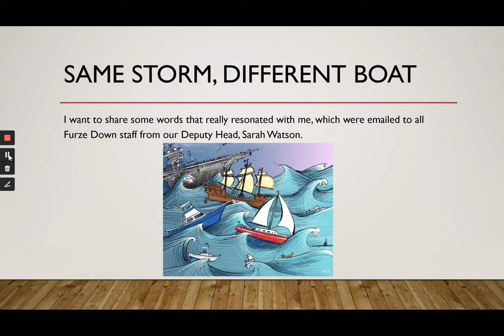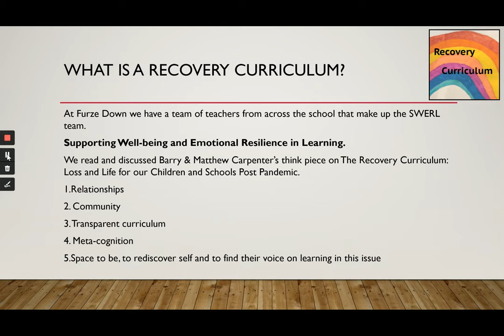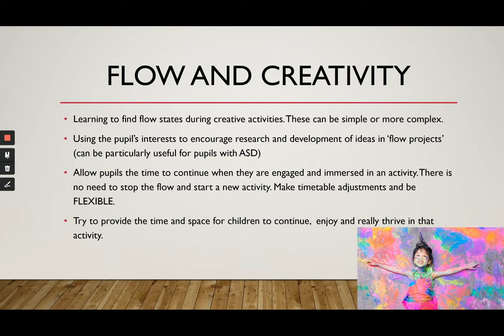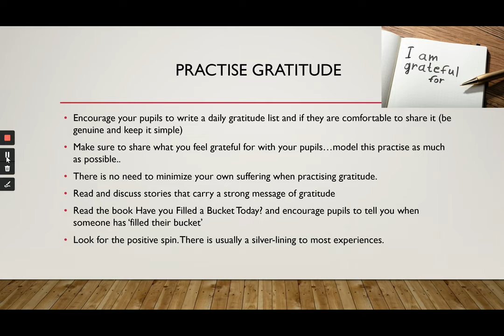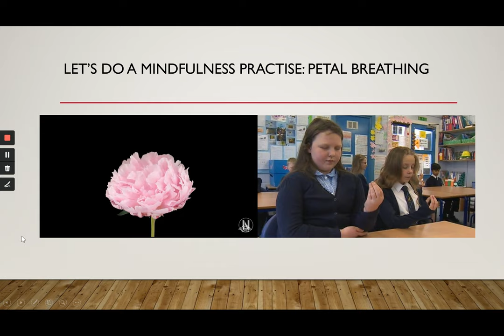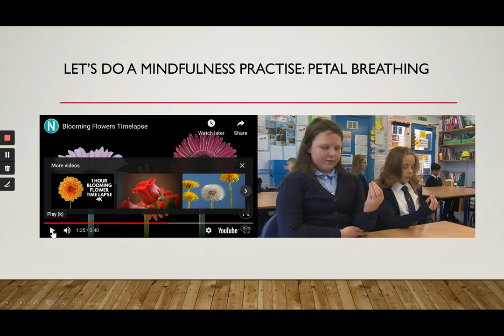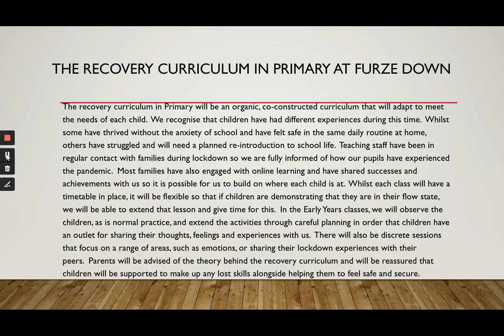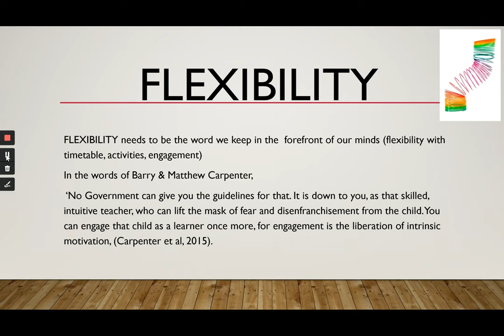A Recovery Curriculum.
A session by Kate Hamblin.

What is Mindfulness and the benefits of practising it? How do we use it at Furze Down? (trials and errors) What resources are out there available for teachers to use?

This session will include a short 3 minute guided mindfulness practise.